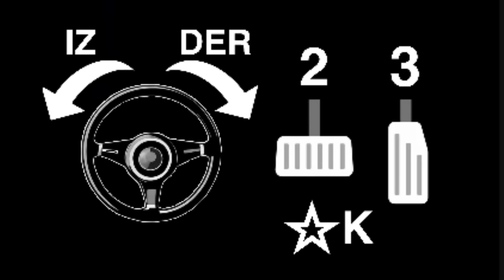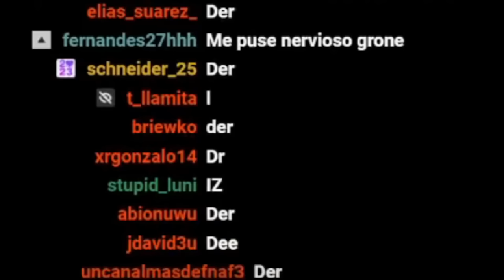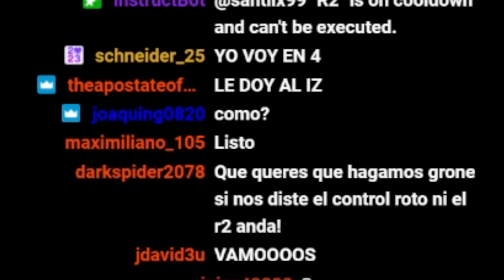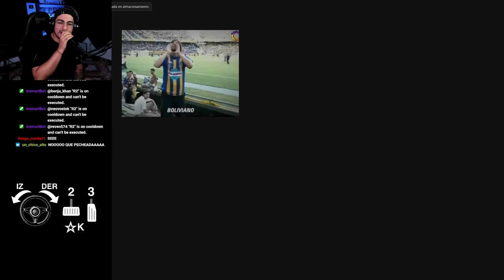Hice que Mi Chat JUEGUE CARRERAS en MORTAL KOMBAT ARMAGEDDON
Streams aca:​